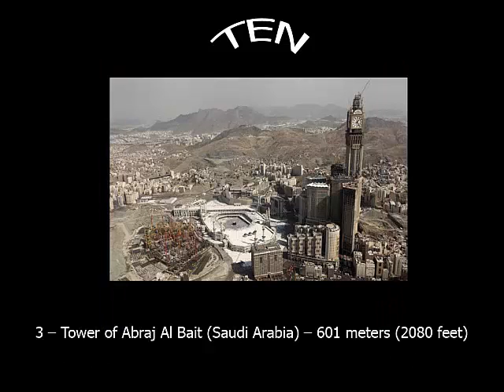在世界排名前10位最高的建築物